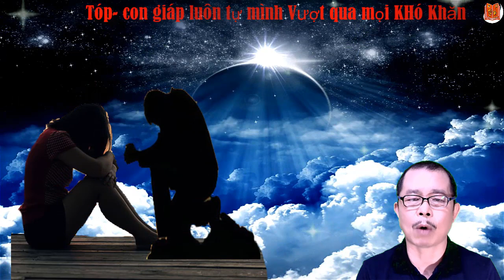Tháng 2/2022 là thời kỳ bùng phát tiền tài của tóp con giáp này may mắn Tiền bạc như nước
Hết tháng Giêng ăn chơi, tháng 2 âm là thời kỳ “bung lụa tiền tài” của những con giáp này
Có vẻ như "tháng Giêng là tháng ăn chơi" theo đúng nghĩa của những con giáp này. Bởi bước sang tháng 2, họ thay đổi hẳn từ suy nghĩ đến cách thức hành sự để dễ dàng "bung lụa", gặt hái thành quả mĩ mãn.